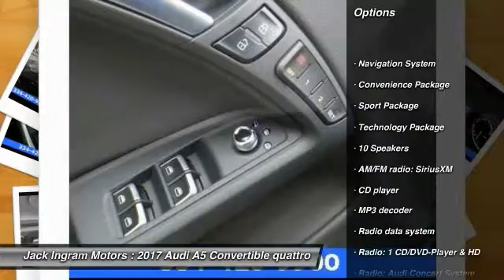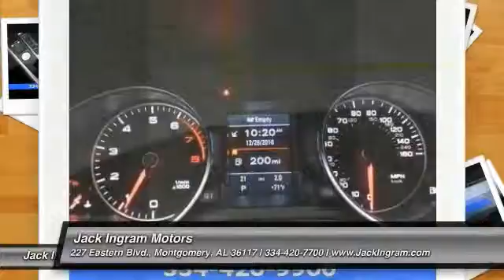2017 Audi A5 Montgomery AL A2375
2017 Audi A5 2.0T Sport

227 Eastern Blvd.

2017 Audi A5 2.0T Sport quattro, Black w/Leather Seating Surfaces, Audi Adaptive Light, Audi Advanced Key, Audi Cargo Box, Audi Drive Select Controls, Audi Guard All-Weather Floor Mats, Audi Side Assist, Auto-Dimming Interior Mirror w/Compass, Convenience Package, Driver Information System w/Trip Computer, HDD Navi, Heated Auto-Dimming Exterior Mirrors, Rear-View Camera, Sport Package, Sport Suspension, Technology Package, Wheels: 9.0J x 19 Audi Sport 10-Y-Spoke Design. 29/21 Highway/City MPGbrbrbrbrJack Ingram Motors won the Time Dealer of the Year for the state of Alabama because of our commitment and service to the community and our customers. We are continually recognized as the #1 volume family owned new and used car dealer in the area.